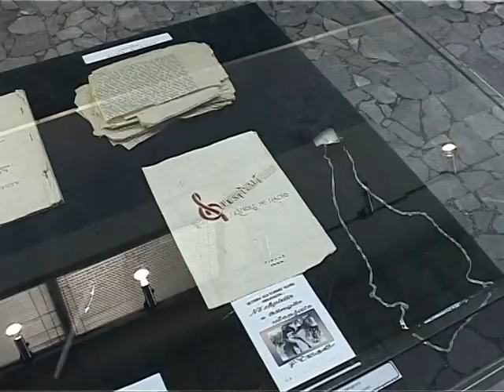KOLEKSION ME SENDE PERSONALE OBJEKTET E PERSONALITETEVE SHQIPTARE NXIRREN NE EKSPOZITE LAJM